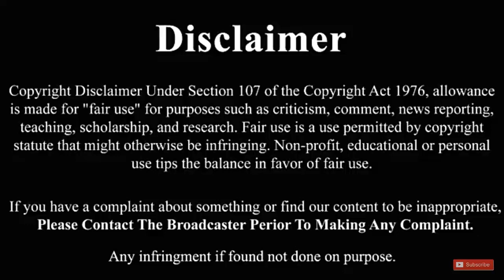पिता की समपत्ति में बेटी का कितना है हक़ \ Rights of daughters.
In this video you will learn about rights of daughter in her father"s property .